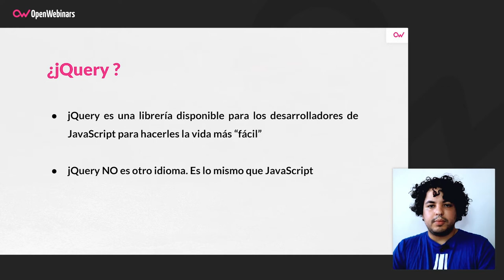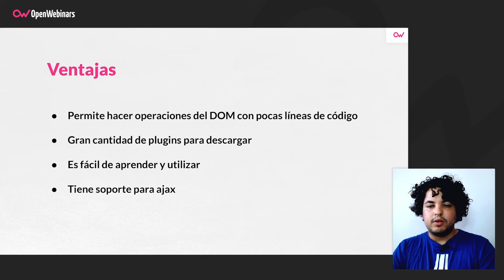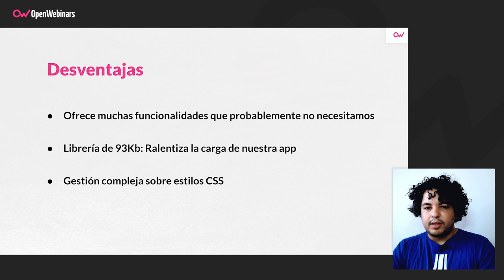JavaScript vs jQuery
Si eres de los que tiene dudas sobre si JavaScript y jQuery son lo mismo o si ambos son lenguajes de programación, podrás aclarar tus dudas viendo este video en el que te explicamos sus diferencias y evolución.